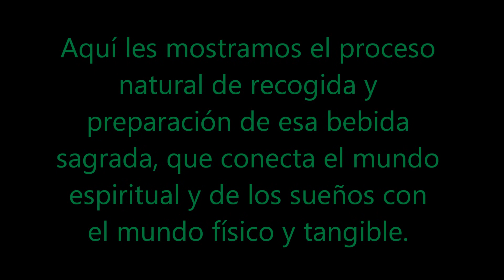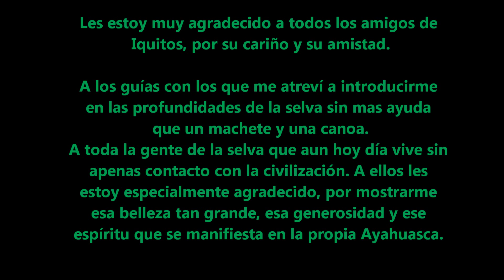Preparación de Ayahuasca (Paso a Paso) Amazonia peruana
Reportaje fotografico realizado por Jeronimo Jonas, sobre la elaboracion  y el proceso que se lleva a cabo para obtener la Bebida Sagrada de la selva del amazonas conocida como Ayahuasca. La experiencia es vivida en primera persona durante uno de sus viajes a tan bello pais.